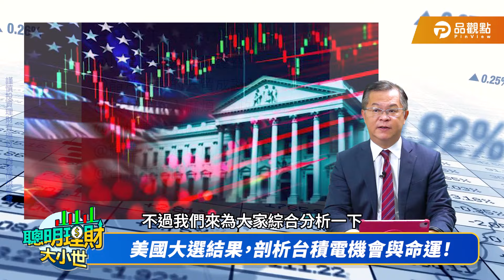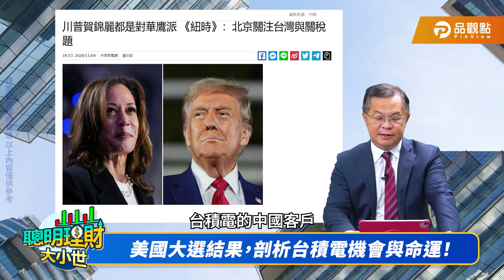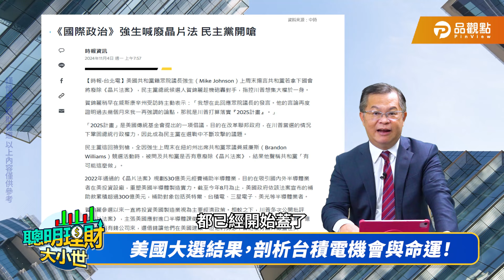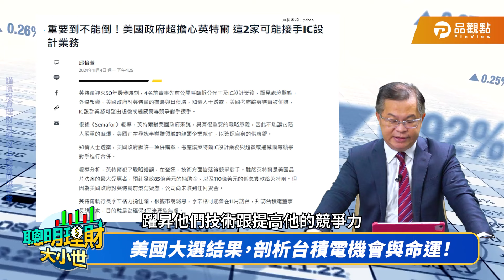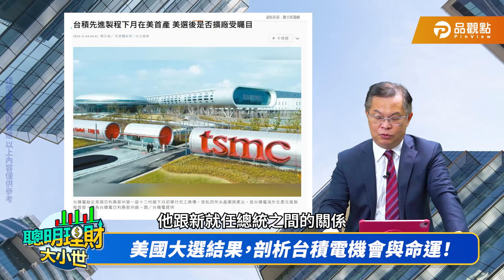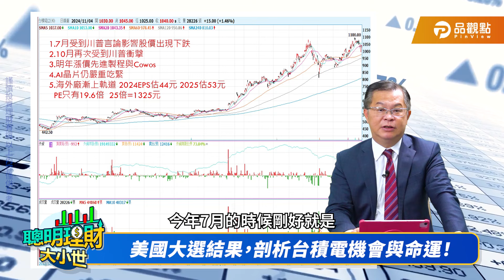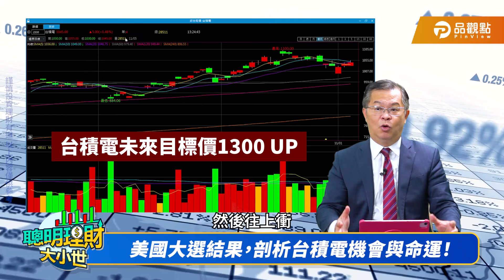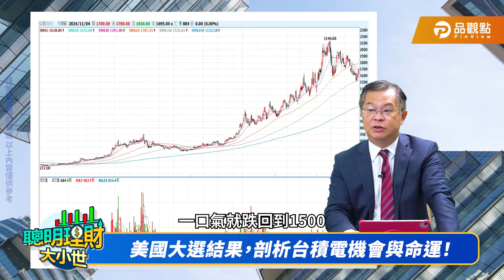美國總統大選結果出爐，台積電未來會怎樣？｜黃世聰-聰明理財大小世｜品觀點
支持品觀點～歡迎小額捐款。讓我們有動力做出更多優質節目！

白宮新主人與台積電的關係將會是如何？

///這裡也可以看到更多元的品觀點//